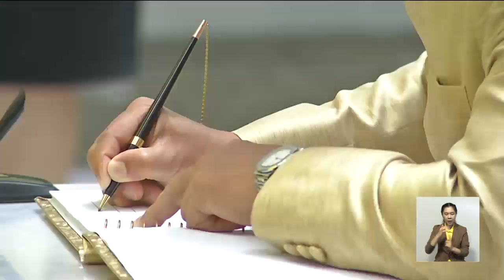ทุกหน่วยงานจัดกิจกรรมเฉลิมพระเกียรติสมเด็จพระเจ้าอยู่หัว เนื่องในโอกาสวันเฉลิมพระชนมพรรษา 28ก.ค.2561